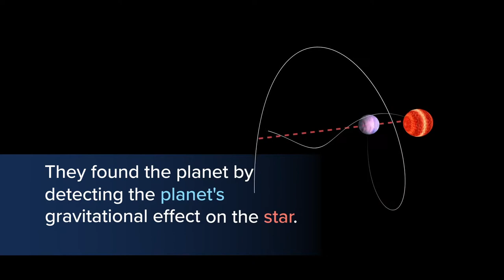The VLBA Discovers An Exoplanet Using A New Technique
Very Long Baseline Array (VLBA) astrometry detected a "wobble" in the proper motion of a small star caused by the gravitational effect of a Saturn-sized exoplanet. First radio discovery of an exoplanet by this technique.

Credit: NRAO/AUI/NSF